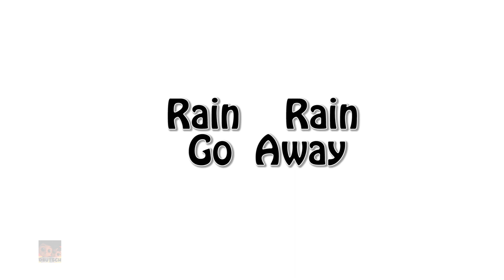Automobil Lied Fahrzeuglied Lernen + Mehr Vorschulreime auf Deutsch​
🌟 Begleiten Sie uns auf ein rasantes Abenteuer, während wir zu diesem eingängigen und aufregenden Kinderlied mit Luke, Lilly und ihrem treuen Auto mitsingen und tanzen.

Mit farbenfrohen Animationen und fröhlicher Musik nimmt unser Lied Kinder mit auf eine spannende Reise durch die Stadt, bei der sie verschiedene Fahrzeuge und ihre einzigartigen Eigenschaften erkunden. Von rasenden Autos bis hin zu hupenden Lastwagen werden Kinder fasziniert sein, wenn sie auf unterhaltsame und interaktive Weise etwas über die Welt des Transportwesens lernen.

Egal, ob Sie zu Hause, im Klassenzimmer oder unterwegs sind, unser „Luke and Lilly Auto Mobile Song“ ist perfekt, um junge Köpfe zu begeistern und frühes Lernen über Fahrzeuge und Verkehrssicherheit zu fördern.

Vergessen Sie nicht, auf die Schaltfläche „Gefällt mir“ zu klicken 👍, teilen Sie es mit Ihren Freunden und abonnieren Sie es und aktivieren Sie Benachrichtigungen 🔔, damit Sie kein neues Video von uns verpassen. Vielen Dank fürs Zuschauen und viel Spaß beim Singen und Fahren mit Luke und Lilly!